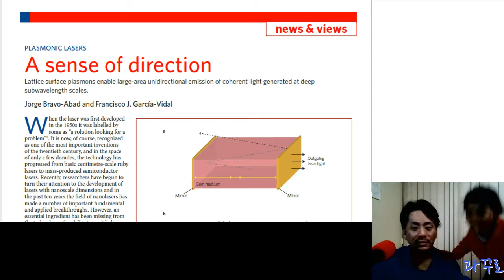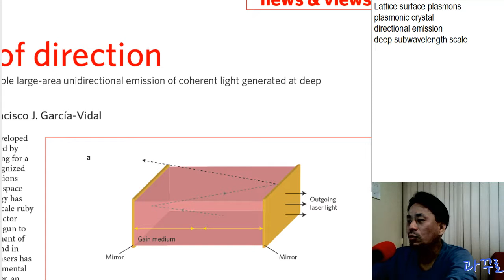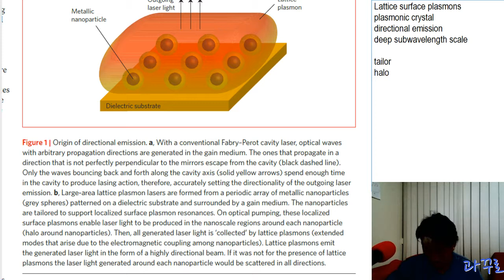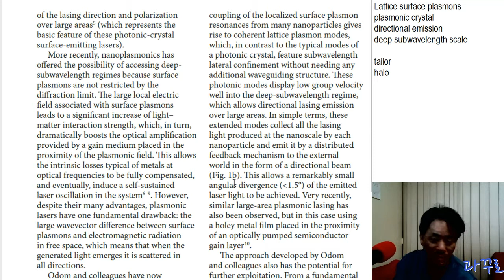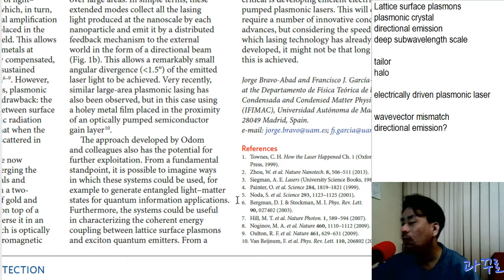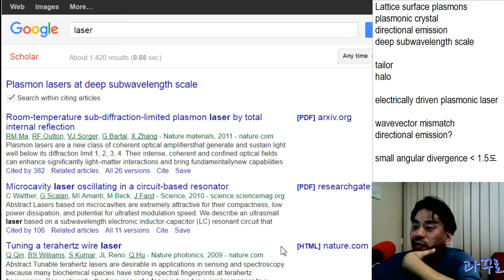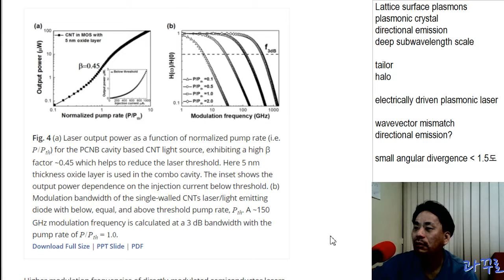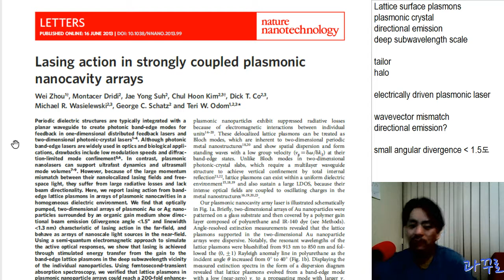[과꾸로] 2017.06.19 한 밤의 저널클럽: Plasmonic laser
News and Views:
Bravo-Abad, J., & García-Vidal, F. J. (2013). Plasmonic lasers: A sense of direction. Nature nanotechnology, 8(7), 479-480.

논문:
Zhou, W., Dridi, M., Suh, J. Y., Kim, C. H., Co, D. T., Wasielewski, M. R., ... & Odom, T. W. (2013). Lasing action in strongly coupled plasmonic nanocavity arrays. Nature nanotechnology, 8(7), 506-511.

The copyright of the reviewed article is owned by the publisher.